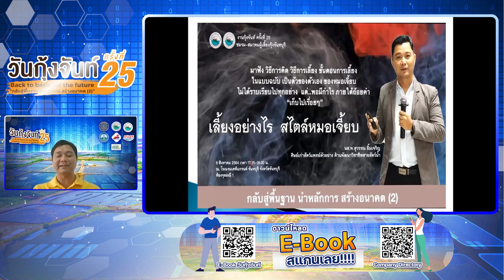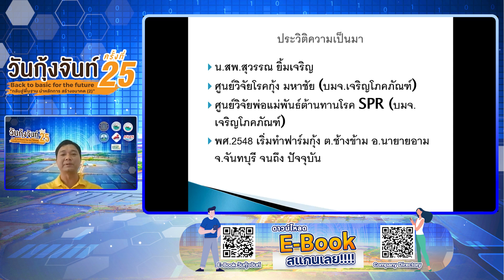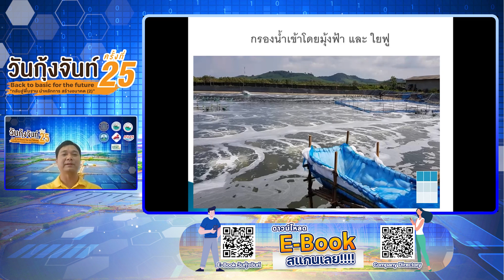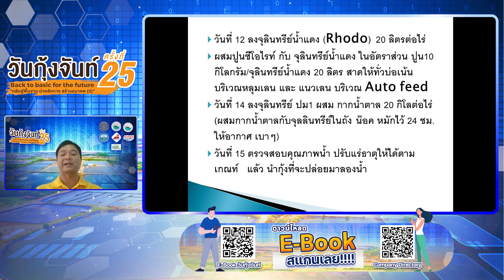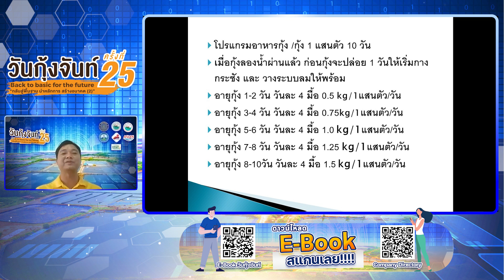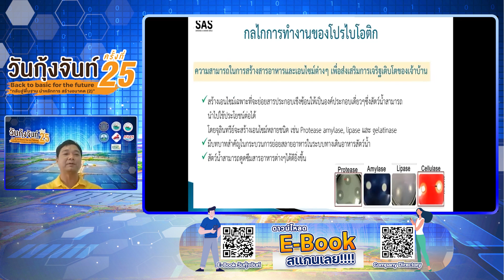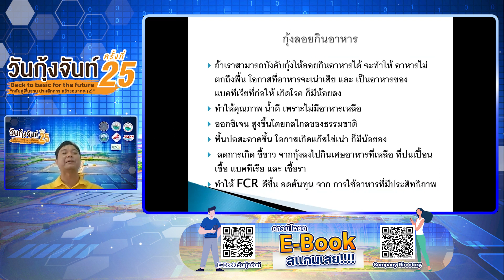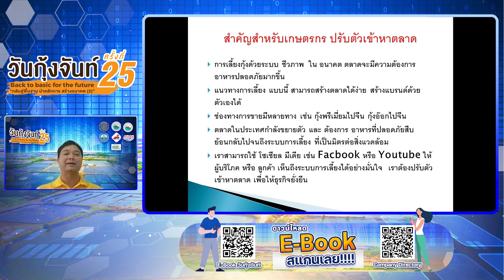เลี้ยงอย่างไร สไตล์หมอเจี๊ยบ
วิธีเลี้ยงกุ้งอย่างยั่งยืน ต้องปรับตัวตามสิ่งแวดล้อมและโรคระบาด 🦐

เจาะลึกอย่างละเอียด ตั้งแต่เตรียมบ่อจนจบรอบการเลี้ยง เสริมด้วยการใช้จุลินทรีย์หลายๆ กลุ่มเพื่อการลดการเกิดขี้ขาว ครบเครื่องการเลี้ยงกุ้งในคลิปเดียว

ภายใต้หัวข้อ “เลี้ยงอย่างไร สไตล์หมอเจี๊ยบ”
โดย น.สพ. สุวรรณ ยิ้มเจริญ
นายสัตวแพทย์ดีเด่นสาขาสัตว์น้ำ

การสัมมนาวิชาการออนไลน์เต็มรูปแบบครั้งแรกในอุตสาหกรรมกุ้ง
งานวันกุ้งจันท์ ครั้งที่ 25 "Back to basic for The future"